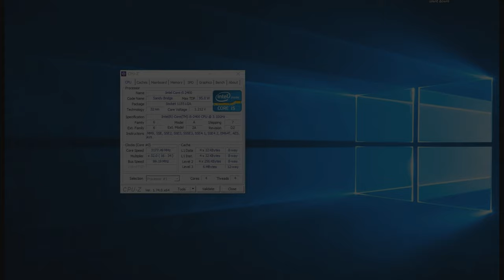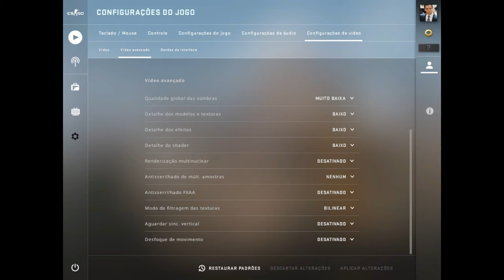CS GO | Gtx 650 + i5 2400 | 1024x768p 4:3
Teste Counter-Strike Global Offensive - GTX 650 +  i5 2400 + 12 GB RAM

Desempenho da  GTX 650 + Core I5 em 2019 no jogo Counter-Strike Global Offensive.

Definições:
• DETALHES: Low
• RESOLUÇÃO: (1024X768)
• GRAVADO COM: Gravador do Windows 10

Especificações do PC :

CPU: INTEL Core I5 2400 @ 3100Mhz
Motherboard: GIGABYTE GA-B75M-D3H
Memory: 12GB Kingston
GPU: GTX 650 1GB ZOTAC
HDD: SEAGATE 500GB
HDD: SEAGATE 1TB
PSU: EVGA 450B 80 Plus Bronze
Case: COUGAR SOLUTION 2
Monitor: Samsung T24C310 24"